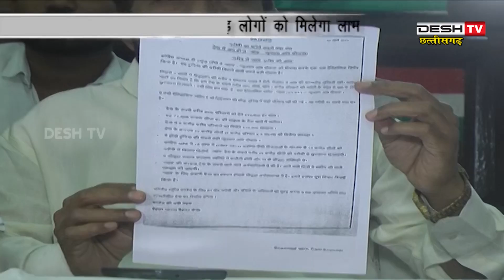Minimum income guaranty | जिला कांग्रेस ने किया न्यूनतम आय गारंटी योजना का बखान | Desh Tv News